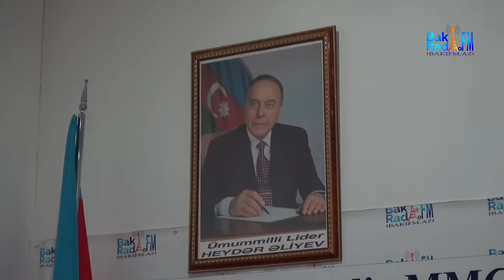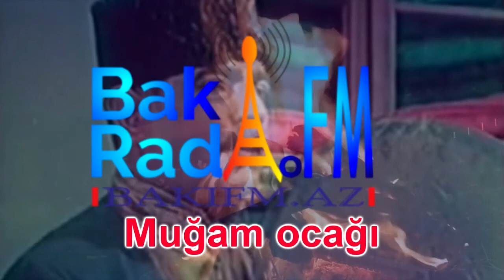"Muğam ocağı" 2-Verliş